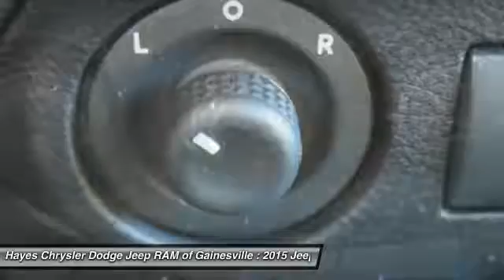2015 Jeep Wrangler Unlimited Gainesville GA G636097A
2015 Jeep Wrangler Unlimited Sport

Clean Carfax. Trailer Tow w/4-Pin Connector Wiring. What an outstanding deal! 4 Wheel Drive! brbrYour quest for a gently used SUV is over. This gorgeous 2015 Jeep Wrangler has only had one previous owner, with a great track record and a long life ahead of it. This fun Wrangler, with its 4WD, will handle anything mother nature decides to throw at you during one of her bad days at work.